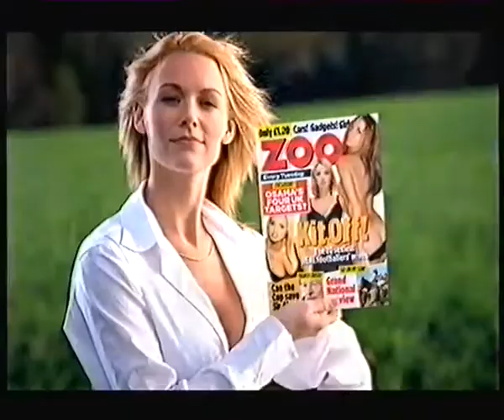Channel 4 Continuity (Wednesday 31st March 2004) (4)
During Sex and the City.